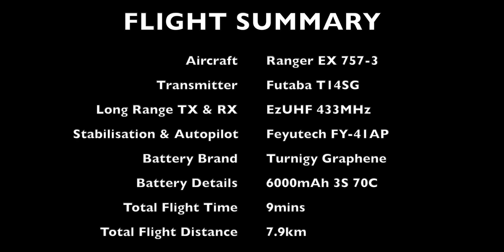Ranger EX - Casual Flight 002